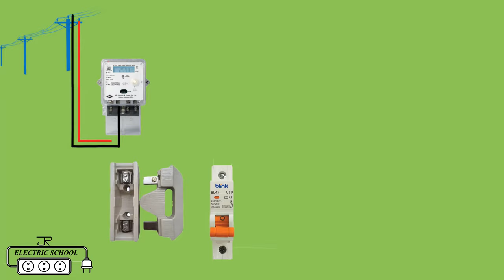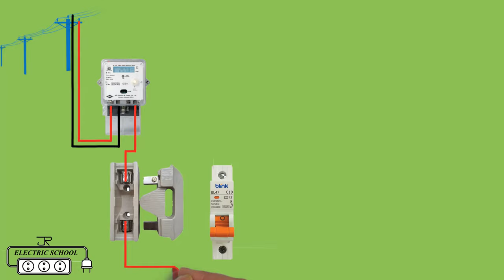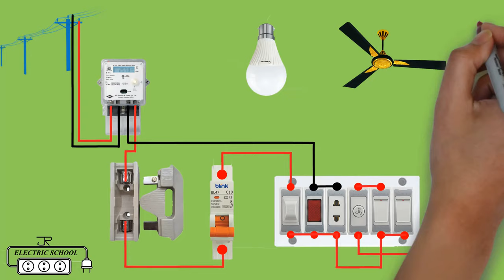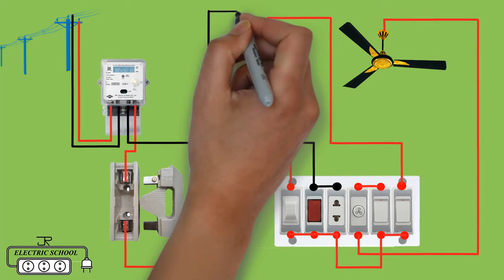ELECTRICAL HOUSE WIRING WITH SWITCH BOARD CONNECTION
eletrical house wiring is the type of electrical work or wiring
that we usually do in our homes and offices, so basically electric
house wiring but if the factory  is a factory, they are also
electrical wiring but it is not house. because 440+ volt are used
in that house but 220 to 240 volts are used in our house wiring.
and i hope you can learn how to do house wiring and what you can
do throught this video.
What is the use of an electric switch.
A switch in an electronic device is used to interrupt
the flow of electricity or electric current.
Electrical switches are binary devices they can be either
completely off or completely on. In simple English a switch is an
electronic device which is used to break or make the electronic circuit.
We hope you enjoy this video and will come to work.

Electric house wiring is consists of an electrical wiring system that
distributes energy to be used. in equipment and appliances around the
house it is also involves the proper installation.and operation of the
electrical outlets switches breakers meter base and different
electrical circuits.
MCB a miniature circuit breaker (MCB) automatically switches off electrical
circuit during an abnormal condition of the network means in overload condition
as well as faulty condition. Nowadays we use an MCB in low voltage electrical
network instead of a fuse Handling an MCB is electrically safer than a fuse.
electrical wiring diagram house house board wiring single phase house wiring diagram.
electrical house wiring diagram software house wiring video download.
switch board connection diagram electrical switchboard wiring diagram electrical house wiring drawing,
electrical house wiring diagram.electrical house symbols electrical house wiring bangla book,
electrical wiring light switch,household electrical wiring light switch,electrical house wiring installation pdf.
electrical house wiring installation,electrical house for wiring,electrical house wiring materials list with pictures,
electrical wiring.electrical switch board,electrical engineering,electrical license board.
electrical and electronics engineering,electrical circuit,electrical house wiring hindi.
electrical house wiring in hindi pdf,home electrical wiring hindi,electrical house wiring hindi.
electrical wiring
electric board
house wiring,extension board wiring
electrical board connection
electrical board wiring
extension board wiring in hindi
switch
house wirng
electrical wiring
electrical house wiring detail
standard house wiring
proper house wiring
elecrical wall popong house wiring
home wiring
home electrical wiring
house wiring system
electical tips
switch board wiring connection
switch board electric board connection
electric board connection hindi
switch box connection
electric board fitting
electrical house wiring course
basic electrical house wiring diagram
electrical house wiring estimate in india
house electrical wiring english
electrical wiring,how house electrical wiring works uk,how does house electrical wiring work.